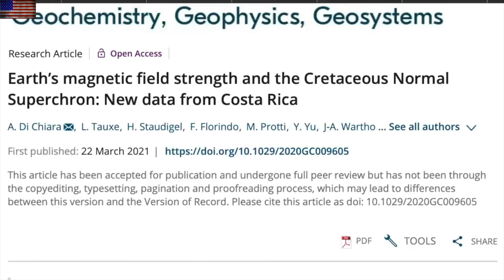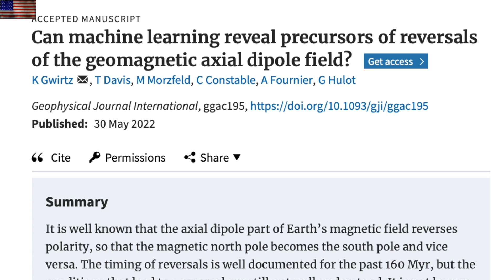Magnetic Pole Shift, Human Magnetic Sense, Solar Cycle Update | S0 News Jun.4.2022